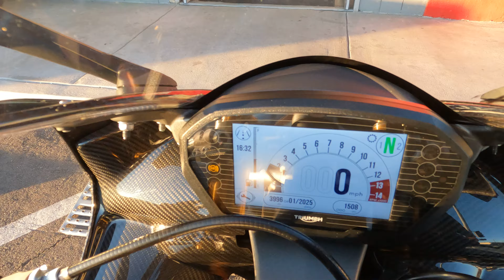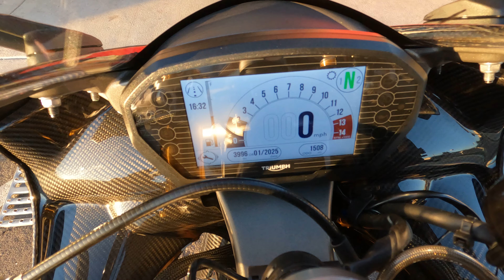2021 Triumph Moto2 765 / Walk Around / Start Up / Sound Clip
7696 Broadway, Lemon Grove, California 91945.

Built around the Daytona’s world-famous championship-winning chassis, this is the ultimate edition of Triumph’s racing legend with the highest ever specification and a new Moto2™-derived triple-cylinder engine that delivers the highest ever power and torque, tailored for the road as well as track days.

This bike has been through our service department and passed an 105 pt. reconditioning & inspection process. Some of the points include a oil & filter change, flush and bleed of all brake/clutch fluids, inspection of all wear items, an electrical & charging system test, safety & lighting check, adjustment of controls, torque check of major fasteners, a diagnostic check with a scanner, and of course a test ride to check for proper operation of the bike. Our techs also reset service light and replaced battery.

This Moto2 is a limited edition model, (number 735 of 765) and was brought to us by a local rider with only a thousand miles on it.

VIN: SMTA204K8MJAC8770
Stock # 3848
Miles: 1,500

Upgrades:
• SC Project 3/4 Exhaust
• Tail Tidy
• Bar End Signals